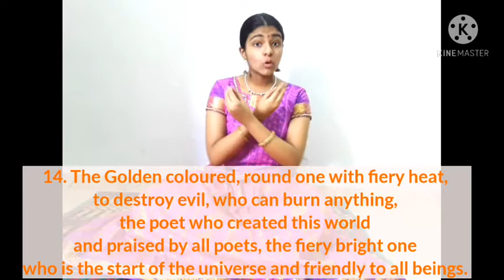Aditya Hrudayam | Stotram With Meaning | Part 3/6 | Slokams 11 to 15 | Sangeetha Narayanan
Aditya Hrudayam | Part 3/6 | Slokams 11 to 15

This is the third part of my 'Aditya Hrudayam' series. Thank you for the wonderful response for the first part. Hope you enjoy the complete series.

About the Series :

Adithya Hrudayam is my new series, where I will be presenting the slokams of Adithya Hrudayam along with their meanings.

Adithya Hrudayam is a very powerful slokam which gives us the strength and self confidence to overcome all the obstacles or any enemies (visible or hidden) we would face in life. It gives us auspiciousness and removes troubles from our path. This slokam was told by Sage Agasthya to Lord Rama in the Yuddha Kaandam of Ramayanam where Rama chanted it and it helped him to win over Ravana.

At a time when the world is facing a huge turmoil, chanting this slokam daily will give us strength and drive away our common enemy and bring back the world to normalcy. Let us all pray together. 🙏

Credits:
Reciting of Slokams and Meanings, Title Music, Veena, Vocal, Sound Effects, Animation : Sangeetha Narayanan
Sincere Gratitude To My Mother, Father, Guru and GOD